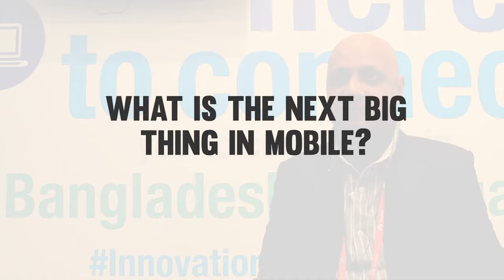Mobile app development companies video interview series: Datasoft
Watch our newest mobile app development company video interview with Datasoft in our blog and our youtube channel. There are more mobile app development interviews to come!

Datasoft is a mobile app development company from Bangladesh with offices in the US, Rotterdam and Osaka. Watch the video to see the answers of the following questions:

0:25 How many employees does your mobile app development company have?
0:33 What makes your mobile app development company different from the others?
1:06 Which platform is the best to develop mobile apps? And for what industry have you developed more apps?
2:10 What is the type of mobile app project you develop?
2:27 Tell us more about your mobile apps
2:51 What is the next big thing in mobile?
3:07 What is the best about outsourcing mobile app development projects?